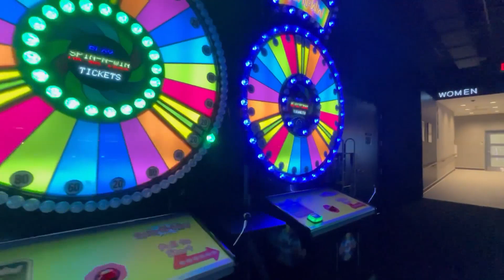Dave & Buster's- Lynnwood, WA Store Tour (2024)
Music: "Where the Trees are Painted White" by The Soul's Release
This location opened on August 29, 2022, and is located at the Alderwood Mall.